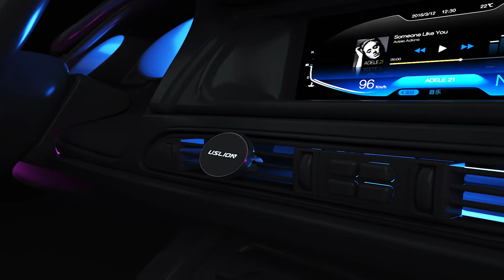Universal Magnetic Car Holder For Mobile Phone Vent Mount Magnet GPS Navigation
1.New Fashion Luxury Fashion Phone Car Holder

2.With High Quality And Low Price